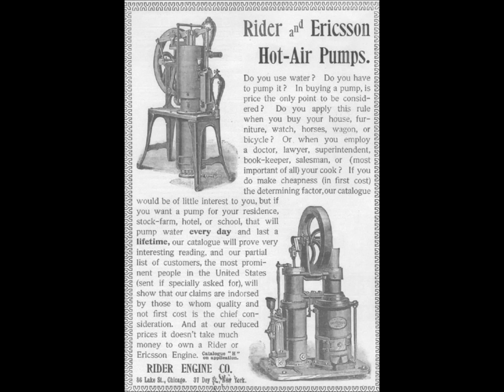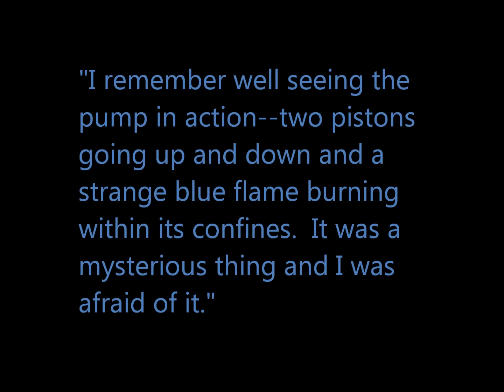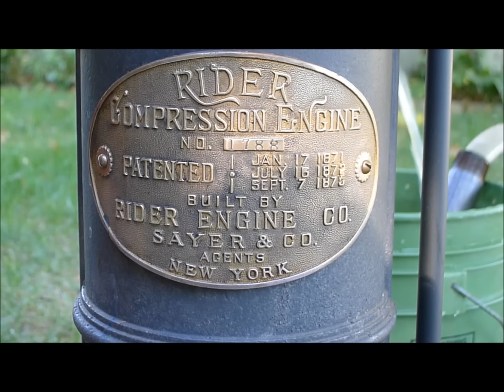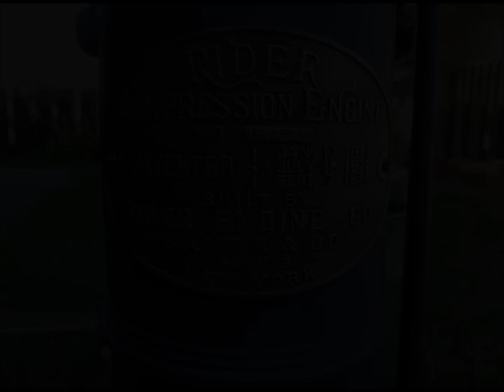Smallest Rider Hot Air Engine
The Rider Compression (hot air) Engine, invented by Alexander K. Rider, was known for its durability, pumping capacity, and simplicity of design. It was one of the few early hot air engines which used a regenerator or "economizer".

Rider's engine has been referred to as the "only single major innovation [in stirling engine design] right up to the middle of the present [20th] century" since Robert Stirling's original designs of the early 19th century (Finkelstein and Organ, AIR ENGINES, Professional Engineering Publishing Ltd. London. 2001.)

This is one of the few surviving examples of the smallest 4-inch size Rider and was purchased in the early 1880s by Thomas Richardson, lawyer for E. Remington & Sons (later to become Remington Arms), for his new home in Ilion, New York. The home was the first in Herkimer County to have an indoor bathroom with running water.